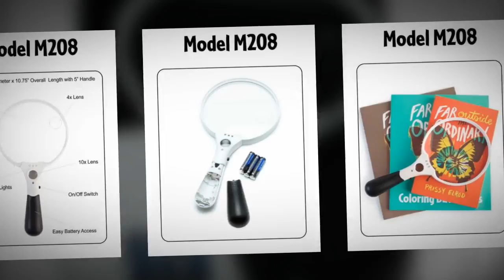XL Quality Magnifying Glass with Lights 10x,4x,2x Lenses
TITLE

Model 208 Extra Large Magnifying Glass with 3 LED Lights and 10x 4x 2x Lenses. Also Batteries, Cleaning Cloth, Storage Bag, Free Bonus & Guarantee are Included

BULLET POINTS

✔ A handheld 5.5 Inch quality magnifying glass with bright lights; has 2x, 4x, and 10x scratch resistant lenses

✔ Perfect for home or office

✔ Provides clear distortion free magnification over an extremely large field of view

✔ Suitable for seniors, adults, children, hobbyists like stamp collectors and professionals like jewelers

✔ FREE BONUS & 100% MONEY BACK GUARANTEE (see Product Description for Details)

PRODUCT DESCRIPTION

Model 208 Premium Quality MAGNIFIER for Reading Batteries, Free Bonus & 100% Guarantee

Extra Large Handheld Magnifying Glass for reading that is an excellent page magnifier. This Magnifying Glass has 10x, 4x, 2x lenses including the following:

5.5 inch primary lens: 2X zoom with 5.5" focal length
1 inch auxiliary lens: 4X zoom with 2.8" focal length
0.8 inch magnifier loupe: 10X zoom with 1" focal length
Lenses are scratch resistant optical grade acrylic
Weighs 7 oz and our magnifying glass with light has 3 Efficient Bright LED lights designed to last 10,000 hours
A cloth storage bag and lens cleaning cloth
3 AAA Batteries

Free Bonus:

Complementary ultra thin wallet size wallet magnifier
Customer Appreciation Card
Customer Assistance Card

Money Back Guarantee:

For the 30days after purchase, if you are not completely satisfied, we will refund your money no questions asked